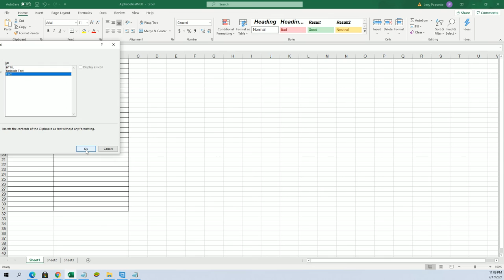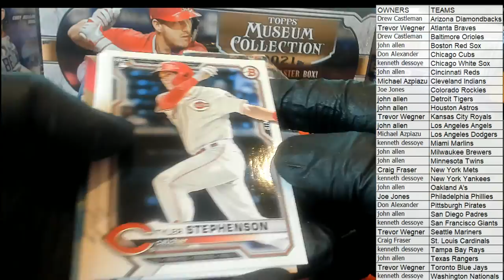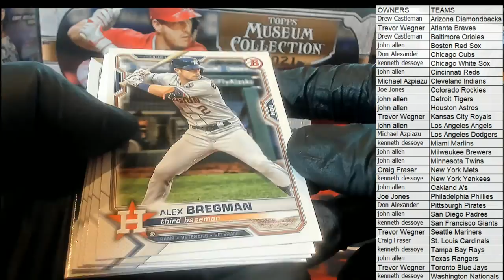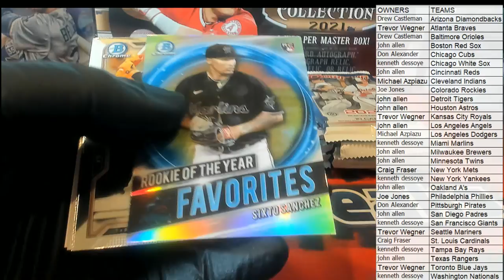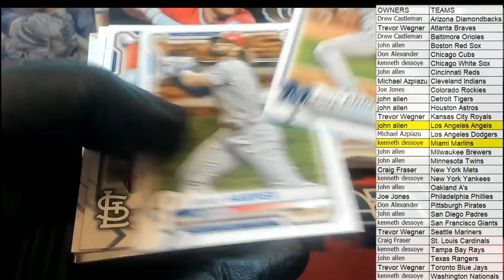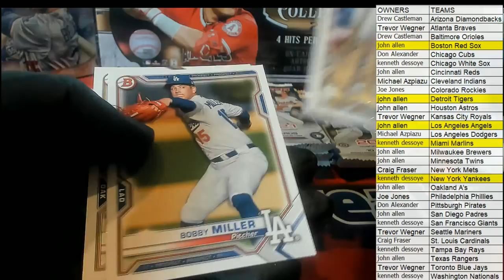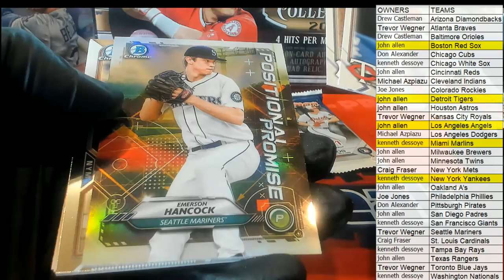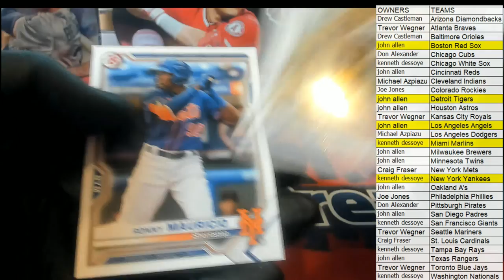2021 Bowman Baseball Hobby ID 21BHOBPK282